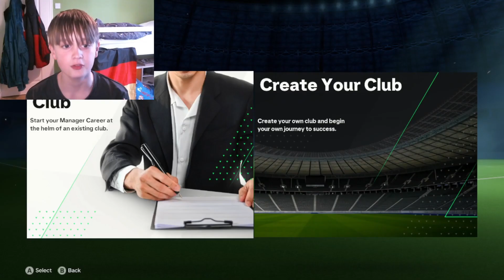I PLAYED EAFC24's CAREER MODE!?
If You Have Enjoyed This Content Or Any Of My Other Vids

.Comment Ideas/Opinions

Sphinxii²